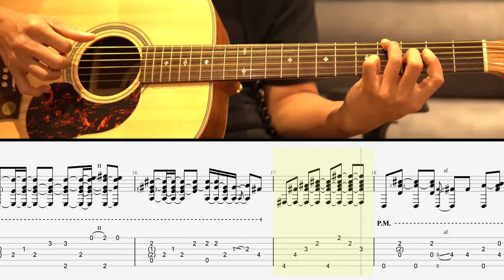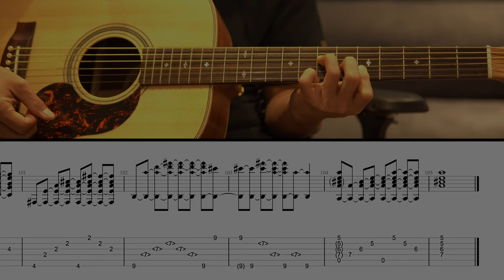How to play Guitar - Ditto (Fingerstyle Tab) l 최기타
비지니스 및 레슨문의
Kakao Talk : choiguitar

뉴진스의 디토를 핑거스타일 버젼으로 제 스타일로 편곡한 버젼의 악보영상입니다.

원곡 BPM 134 인데 이 영상은 BPM 67입니다.

스탠다드 튜닝이 아닌 D drop 튜닝이며(6번줄 D)

6~4번줄은 주로 뮤트하며 연주합니다.